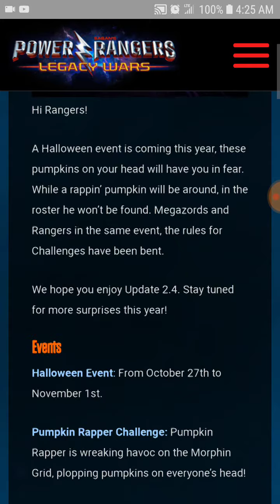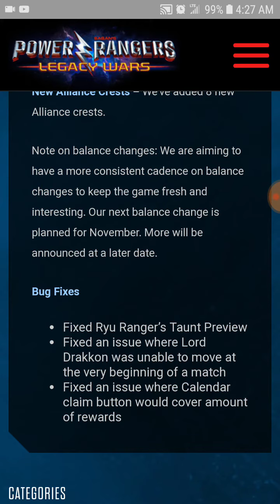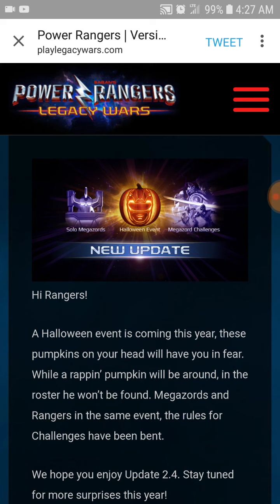Power Rangers Legacy Wars Halloween Event (PUMPKIN RAPPER IS COMING???????)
Welp im gonna be mad if he isnt playable for others 🤣🤣🤣🤣this even sounds hella fun